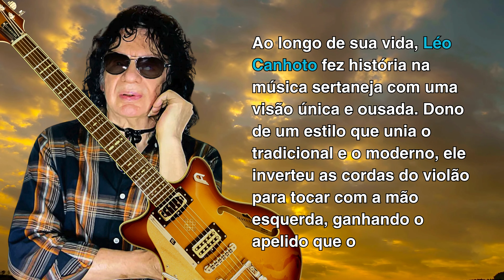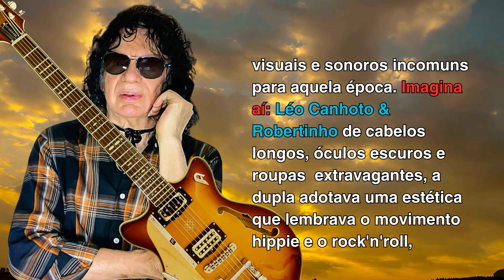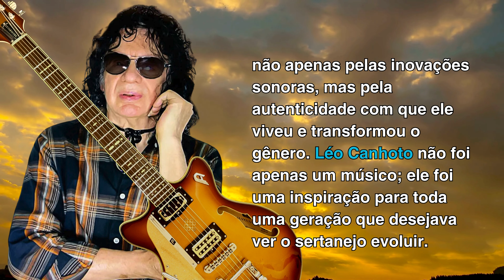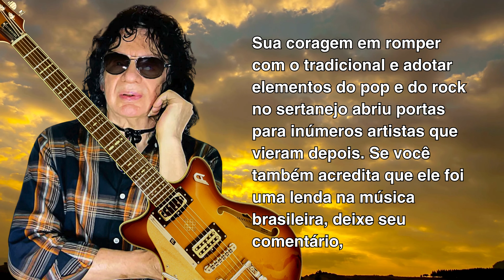LÉO CANHOTO | MÚSICA SERTANEJA com Guitarras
Seja Bem Vindo ao Canal Visão Extraordinária!
Quer aprender a falar INGLÊS de forma PRÁTICA e EFICIENTE?
O tempo passa, não perca mais tempo, GRANDE OPORTUNIDADE!
Transforme sua comunicação e conquiste o sucesso! Descubra técnicas práticas para elevar sua comunicação ao próximo nível. Clique agora:🎤
Nosso Canal ainda não é monetizado, apoie com um PIX🙏🏻🤗: 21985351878
Olá, como você está? Está feliz? Escreve lá nos comentários!
        Eu sou Marcos Dutra, e você está no canal 'Visão Extraordinária'. Hoje, vamos falar um pouco sobre Léo Canhoto!
Léo Canhoto, ousou misturar guitarra e sertanejo, criando uma onda de modernidade na música caipira!
        Combinando música country, sertanejo e o visual ousado da Jovem Guarda. De sucessos inovadores como ‘Apartamento 37’ a hits inesquecíveis como ‘O Último Julgamento”.
        Leonildo Sachi, mais conhecido como Léo Canhoto, nasceu em 27 de abril de 1936, em Anhumas, São Paulo, e foi criado em Sertanópolis, Paraná. Ao longo de sua vida, Léo Canhoto fez história na música sertaneja com uma visão única e ousada. Dono de um estilo que unia o tradicional e o moderno, ele inverteu as cordas do violão para tocar com a mão esquerda, ganhando o apelido que o acompanharia por toda a carreira, Léo Canhoto!
Nos anos 1960, Léo Canhoto já era conhecido como compositor, com músicas gravadas por importantes duplas como Pedro Bento & Zé da Estrada e Tião Carreiro & Pardinho. Mas foi em 1969 que sua carreira tomou uma nova direção ao formar a dupla Léo Canhoto & Robertinho. Esse encontro marcou o sertanejo com uma verdadeira revolução estética e musical.
        Léo Canhoto e Robertinho foram pioneiros na inclusão da guitarra elétrica e do teclado no sertanejo, rompendo com a sonoridade tradicional baseada na viola. Inspirados pela Jovem Guarda e pelo country americano, eles criaram um estilo próprio, que combinava elementos visuais e sonoros incomuns para aquela época.
Imagina aí: Léo Canhoto & Robertinho de cabelos longos, óculos escuros e roupas extravagantes, a dupla adotava uma estética que lembrava o movimento hippie e o rock'n'roll, características raras no sertanejo até então.
        Léo Canhoto & Robertinho se tornaram um fenômeno. A música ‘Apartamento 37’ foi um marco, sendo o primeiro disco de ouro da dupla em 1969. Outros hits, como ‘Jack, o Matador’, ‘O Homem Mau’ e ‘Mão de Ferro’, ficaram marcados pelo tom cinematográfico, com letras influenciadas pelo universo dos filmes de faroeste, algo mais uma vez inédito no Brasil.
        A dupla alcançou o público do interior do país e inspirou futuros grandes nomes como Chitãozinho & Xororó e Milionário & José Rico. Em 1977, Léo Canhoto também participou do filme ‘Chumbo Quente’, ampliando sua influência na cultura sertaneja.
Após anos de sucesso, a dupla Léo Canhoto & Robertinho se separou em 1983. Mais tarde, Léo Canhoto e Robertinho se reuniriam mais algumas vezes, mas a parceria definitiva se encerraria em 2018. Nos últimos anos, Léo Canhoto formou dupla com Dino Santos, com quem lançou o disco ‘Divino Pai Eterno’ em 2020, seu último trabalho.
        Em 25 de julho de 2020, Léo Canhoto faleceu aos 84 anos em São Paulo, após uma luta contra a pneumonia. Ele estava internado há três semanas e não resistiu após três paradas cardíacas. Sua morte deixou uma herança valiosa para o sertanejo, não apenas pelas inovações sonoras, mas pela autenticidade com que ele viveu e transformou o gênero.
        Léo Canhoto não foi apenas um músico; ele foi uma inspiração para toda uma geração que desejava ver o sertanejo evoluir.
Sua coragem em romper com o tradicional e adotar elementos do pop e do rock no sertanejo abriu portas para inúmeros artistas que vieram depois.
        Toda semana eu posto pelo menos dois vídeos!